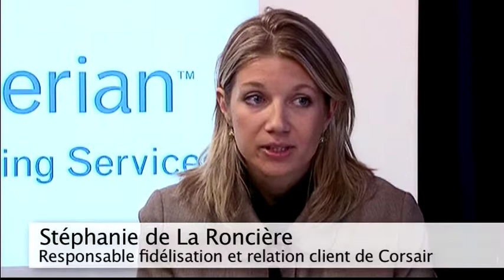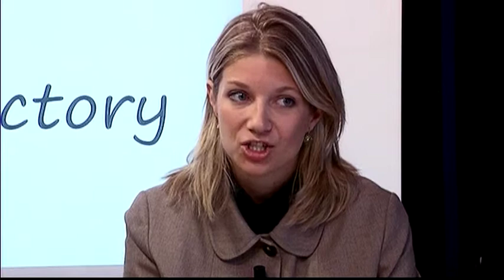Le multicanal pilier essentiel pour accroître la valeur client : avec SFR, Corsair, Opel et M&S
1ère partie de la Table Ronde "Stratégies multicanal pour client omnicanal" organisée par MC Factory en partenariat avec et avec 4 invités de marque
- Michelle Lamberti : Directrice Marketing France de Marks & Spencer
- Stéphanie de La Roncière : Responsable du Service Fidélisation et Relation clients de Corsair
- Morgane Castanier : Directrice Marketing Internet de SFR
- Ollivier Monferran : Responsable Digital & CRM de la marque Opel / General Motors

Comment gagner 15% de trafic supplémentaire en boutique, multiplier par 2 la transformation des leads qualifiés, accroître de 50% les taux de conversion visiteurs/leads... des ROI à faire pâlir les marques, qui, à l'heure où l'effet ROPO (Research Online Purchase Offline) est avéré efficace, multiplient les interactions multicanal pour renforcer leur connaissance client 360°, améliorer l'expérience client et saisir toutes les opportunités de transformation.
Quels sont les leviers d'accélération de la performance multicanal, comment le digital est-il devenu le meilleur chef d'orchestre des stratégies marketing multicanal ?